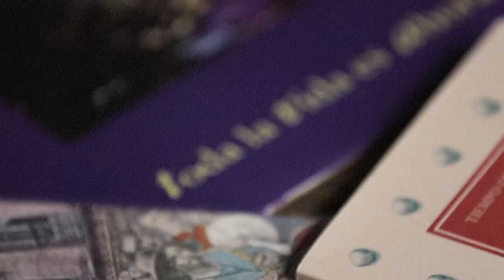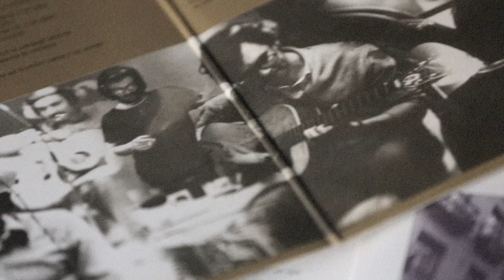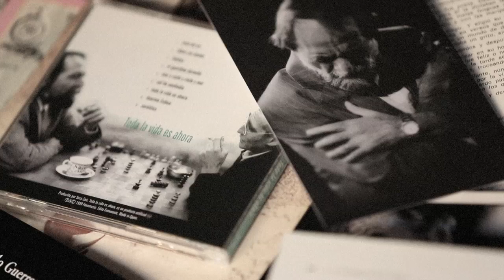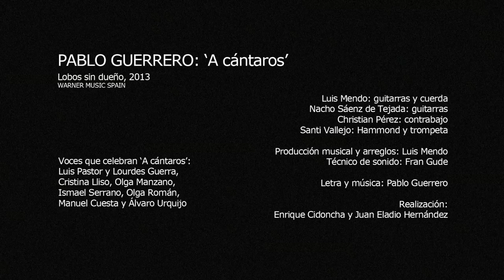PABLO GUERRERO - A cántaros (2012)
Lobos sin dueño, 2013
WARNER MUSIC SPAIN

Voces que celebran 'A cántaros':
Luis Pastor y Lourdes Guerra, Cristina Lliso, Olga Manzano, Ismael Serrano, Olga Román, Manuel Cuesta y Álvaro Urquijo.

Luis Mendo: guitarras y cuerda
Nacho Sáenz de Tejada: guitarras
Christian Pérez: contrabajo
Santi Vallejo: Hammond y trompeta

Producción musical y arreglos: Luis Mendo
Técnico de sonido: Fran Gude
(Versión 2012)

Realización: Enrique Cidoncha y Juan Eladio Hernández

A cántaros

Tú y yo, muchacha, estamos hechos de nubes
pero, ¿quién nos ata?
Dame la mano y vamos a sentarnos
bajo cualquier estatua.

Que es tiempo de vivir y de soñar y de creer
que tiene que llover
a cántaros.

Estamos amasados con libertad, muchacha,
Ten tu barro dispuesto, elegido tu sitio,
preparada tu marcha.

Hay que doler de la vida, hasta creer,
a cántaros.

Ellos seguirán dormidos
en sus cuentas corrientes de seguridad.
Planearán vender la vida y la muerte y la paz.
¿Le pongo diez metros, en cómodos plazos, de felicidad?

Pero tú y yo sabemos que hay señales que anuncian
que la siesta se acaba.
Y que una lluvia fuerte, sin bioencimas, claro,
limpiará nuestra casa.

a cántaros.